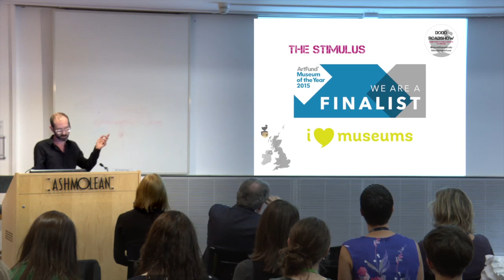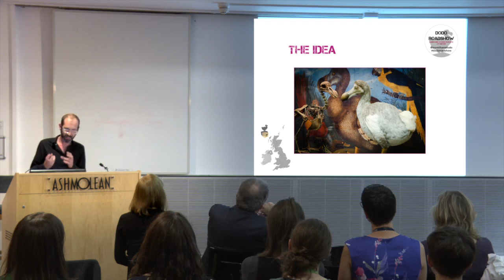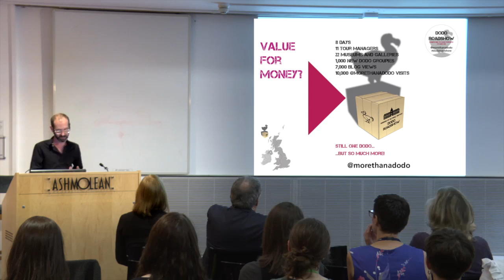Dodo Roadshow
Scott Billings, Digital Engagement Officer, Museum of Natural History at the Oxford University Museums Staff Conference, September 2016.

The Dodo Roadshow was a crazy tip-to-tip trip across Britain with one of natural history's most iconic specimens. Scott talks about how the idea was developed from an initial suggestion around the director's table to their arrival at John O'Groats barely one month later, having visited collections in 22 museums and galleries along the way.